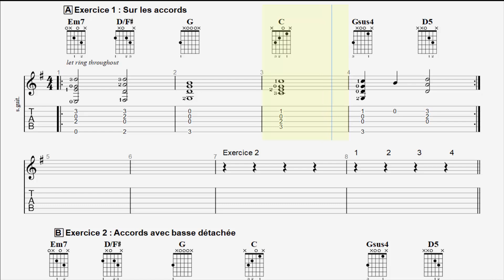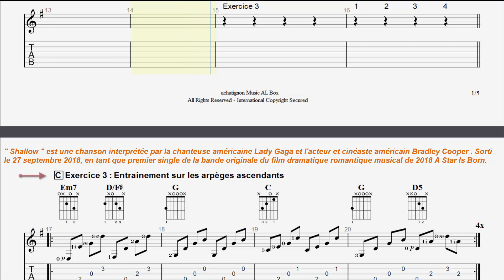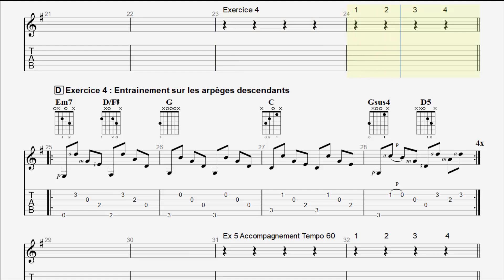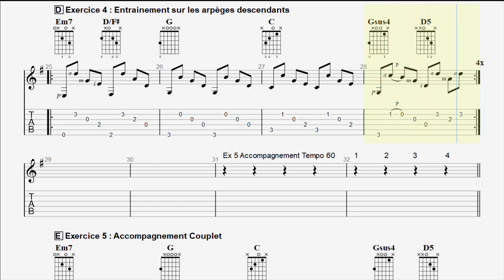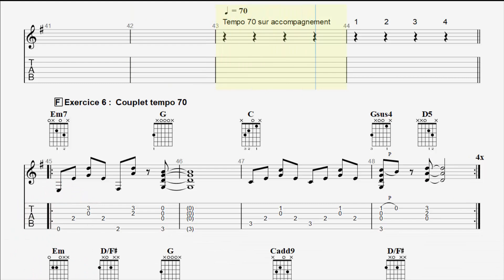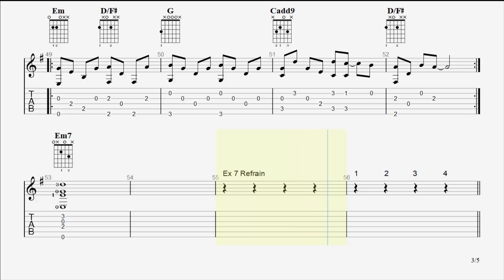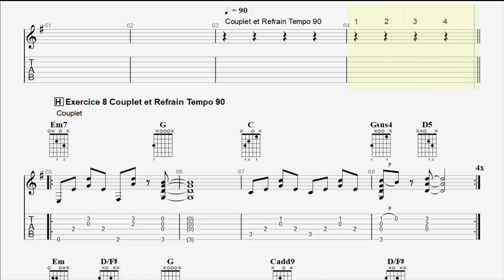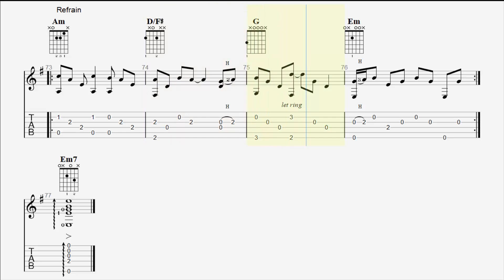Shallow Lady Gaga - Guitare - 8 Exercices pour progresser facilement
Un titre déjà vu mais très agréable à jouer qui vous fera bien progresser à la guitare
Partition et tablature gratuite PARTITIONS ET FICHIERS GP GRATUITS

00:00  Intro
00:10 Exercice 1 : Sur les accords
00:57 Exercice 2 : Accords avec basse détachée
01:45 Exercice 3 : Entrainement sur les arpèges ascendants
03:05 Exercice 4 : Entrainement sur les arpèges descendants
04:25 Exercice 5 : Accompagnement Couplet
05:45 Exercice 6 : Couplet tempo 70
07:21 Exercice 7 : Refrain
08:29 Exercice 8 : Couplet et Refrain Tempo 90

Shallow est une chanson interprétée par la chanteuse américaine Lady Gaga et l'acteur et cinéaste américain Bradley Cooper.
Sorti le 27 septembre 2018, en tant que premier single de la bande originale du film dramatique romantique musical de 2018 A Star Is Born.